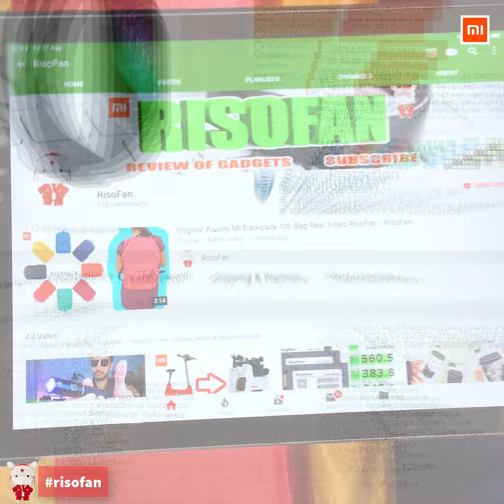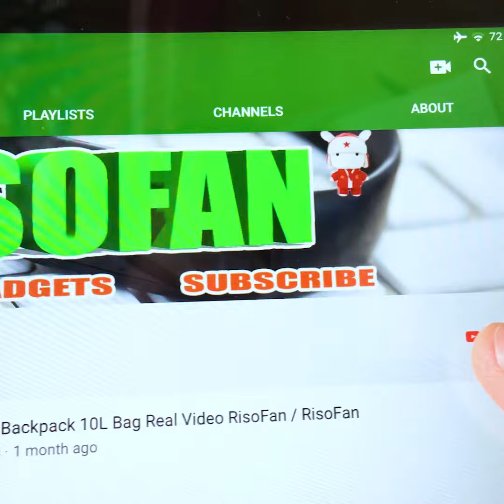⌚Xiaomi Hey Plus Smartband IN STOCK on September 20✅ You Can Buy in Online Store (RisoFan💻)